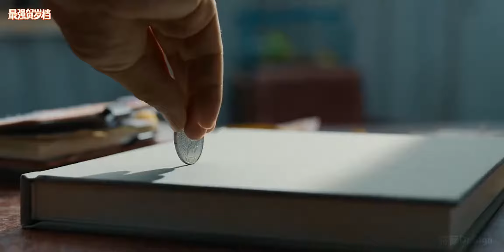(易烊千玺/Jackson Yee) | Dạo quanh Weibo [49]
Dạo quanh Weibo và những chiếc video sang xịn mịn
Cr. On video
Từ một ngôi sao đỏ để phản chiếu một đại dương đỏ lớn, đây là thời điểm mà mọi chương trong câu chuyện của chúng ta đều diễn ra như mong đợi. Hãy dệt một giấc mơ đêm nay, cất giữ cuộc gặp gỡ, và đón chờ những điều bất ngờ tiếp theo. Yi Yang Qianxi